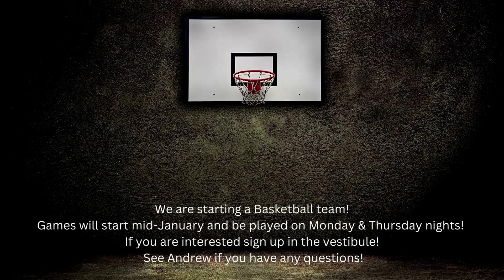Series Breaking Down the Mission Part 1 The Gospel from the Tabernacle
Breaking Down the Mission
Part 1-
The Gospel from the Tabernacle
Various Scripture

Pastor Matt Rummage